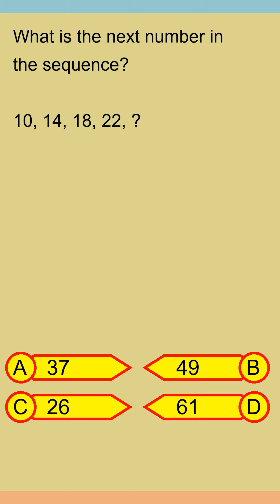Brain Teaser MCQ Y 02Apr24 1259